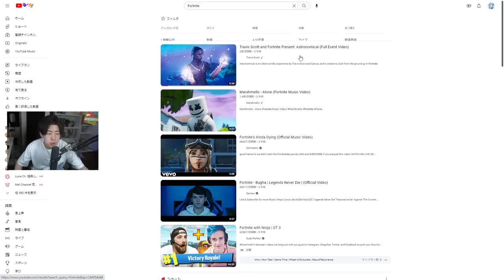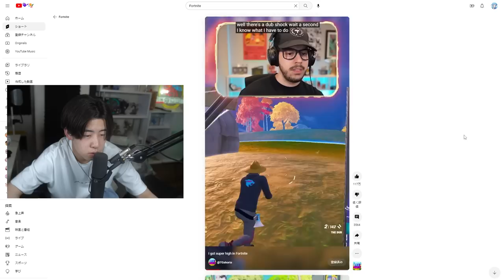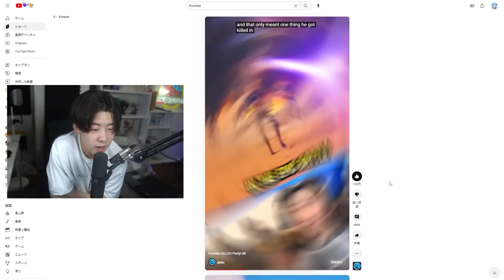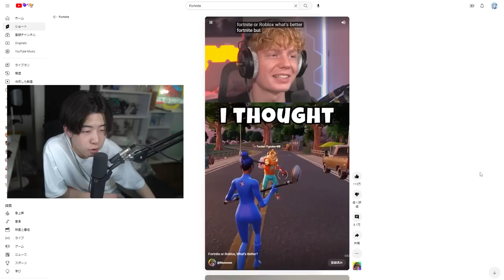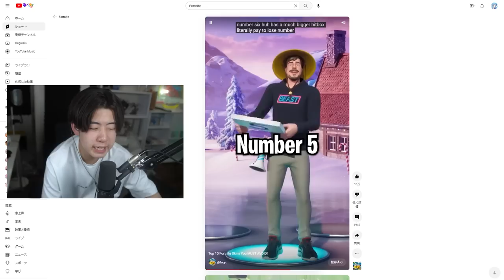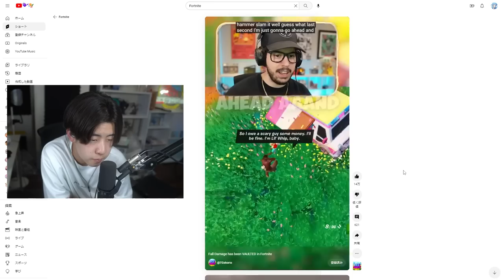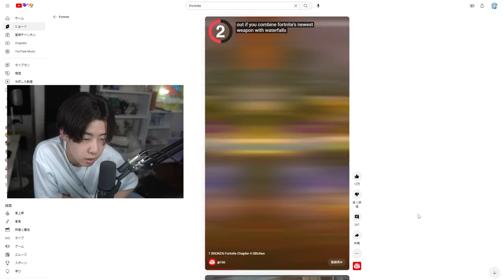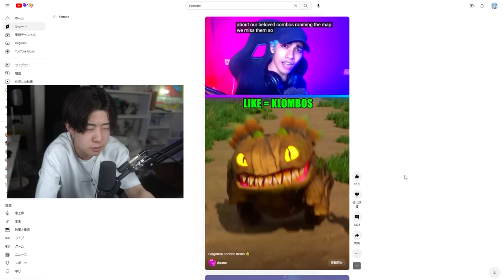世界で一番再生されてるフォートナイトのショート動画がヤバすぎたwｗｗ【フォートナイト / Fortnite】